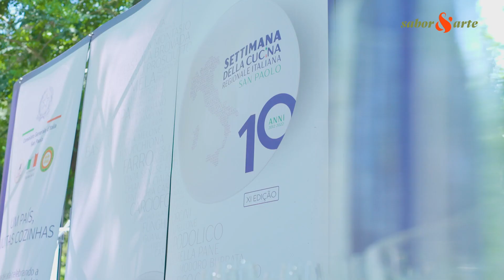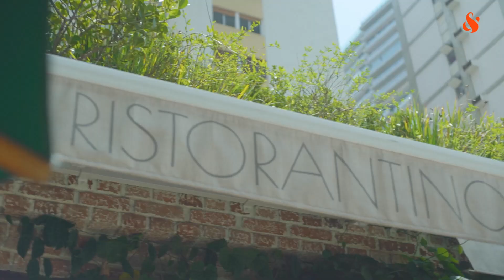Veneza e Toscana | Especial Itália com Josimar Melo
A Settimana della Cucina Regionale Italiana celebra a diversidade da culinária italiana entre os dias 24 e 30 de outubro em São Paulo. Servidos em 20 restaurantes diferentes, os pratos são divididos por 20 regiões da Itália. Venha conhecer mais sobre os chefs, curiosidades e a riqueza que o cardápio italiano pode proporcionar!